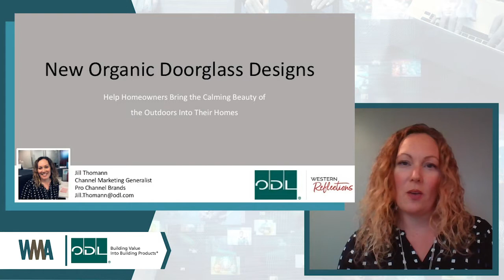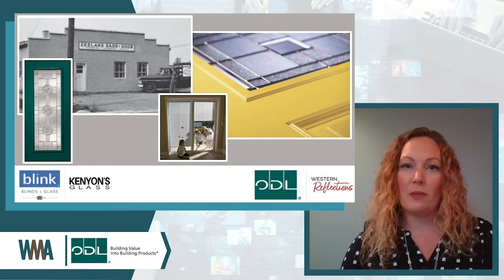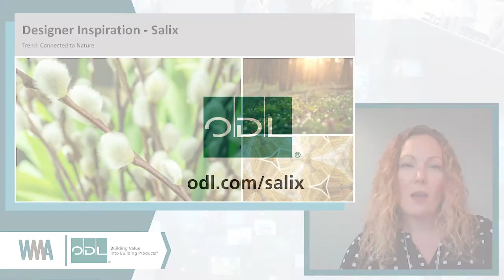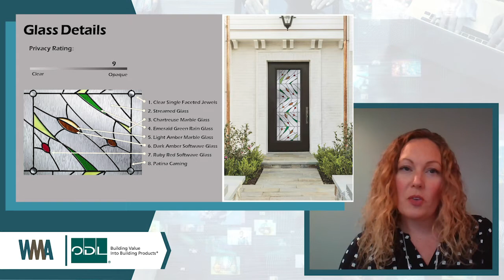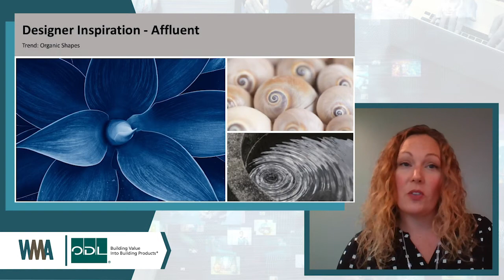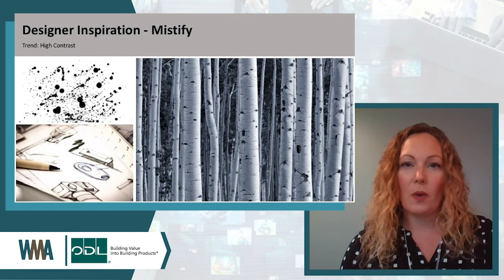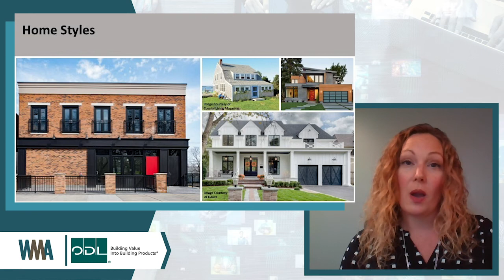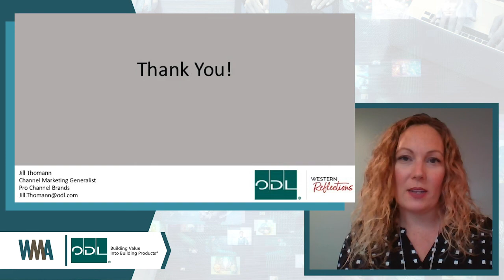New Organic Doorglass Designs Bring the Beauty of the Outdoors into Homes | WMA 2020 Spotlight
As simple, modern lines influence architecture, find out how and what inspired ODL, Inc. to expand their modern and contemporary doorglass collection.

This product spotlight was first presented at the WMA 2020 Virtual Conference.